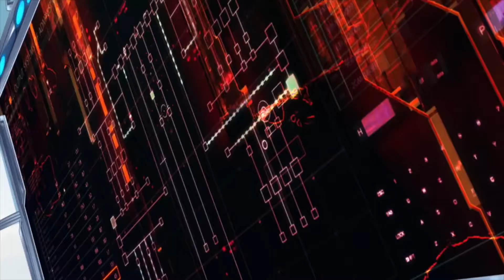MAZINGER Z INFINITY | Review/Opinión